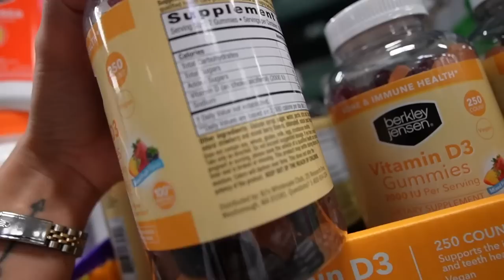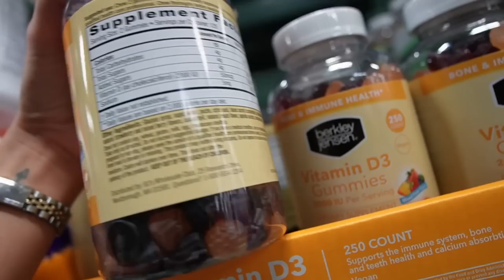Preparandonos Para El Viaje.. Vitaminas Para La Energia.. Medicina Para Cora, Para Que No Vomitar..